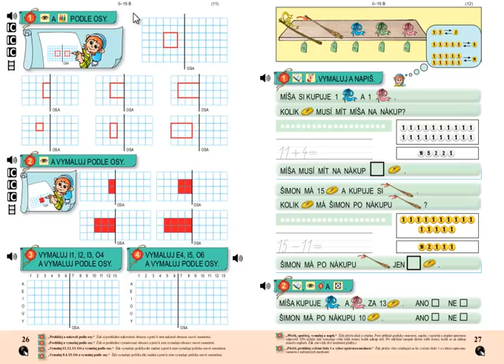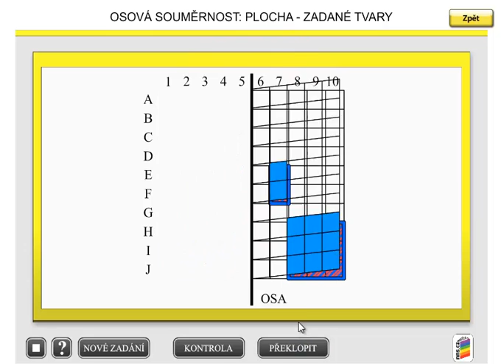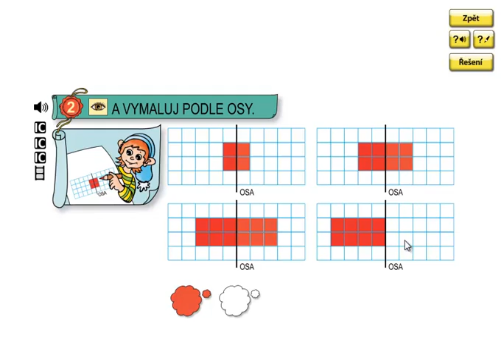Osová souměrnost; Matýskova matematika 3.díl, strana 26, cvičení 2